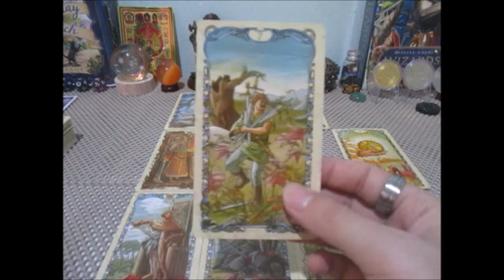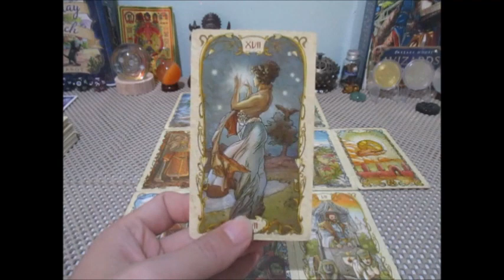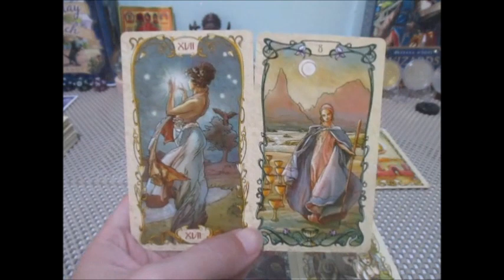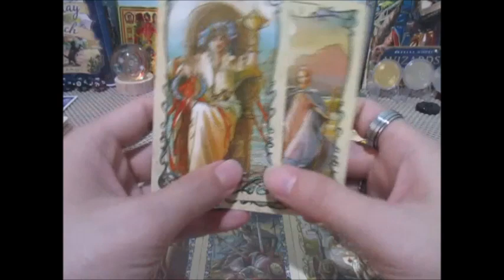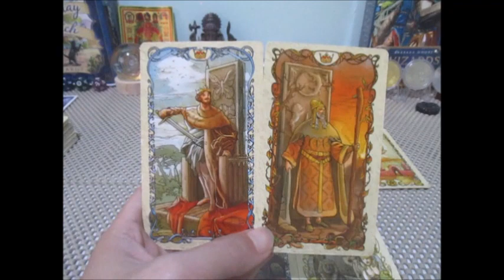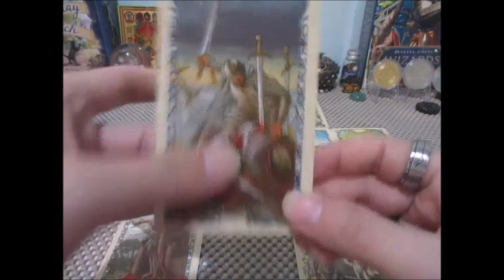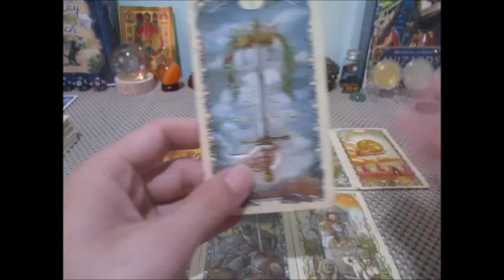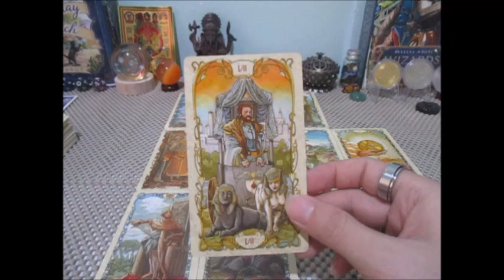ดวงความรัก💕🔮ราศีสิงห์ 15-31ตค.2566 Line:boopaya59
ดวงความรัก❤️ราศีสิงห์ 15-31ตค.. 2566
ผู้เที่เกิด 17 สค - 15 กย.